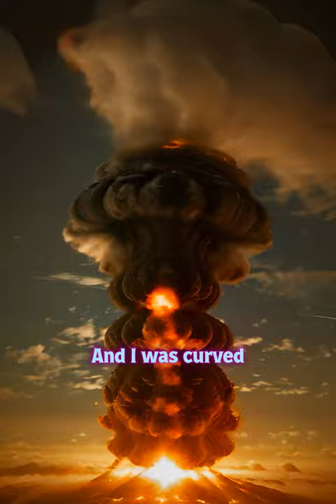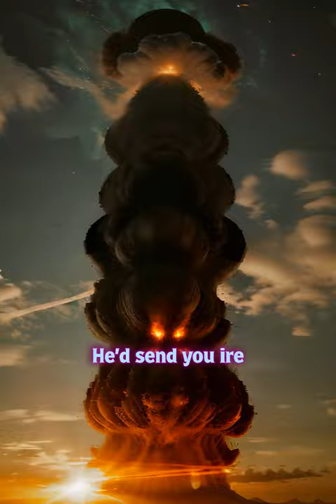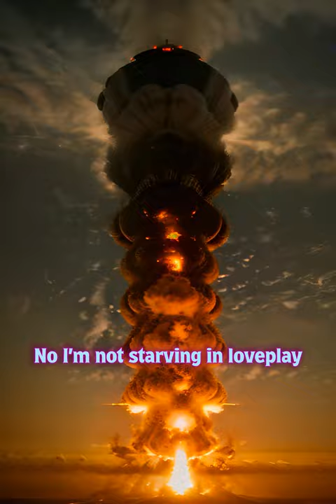Missy Girl - Trinity